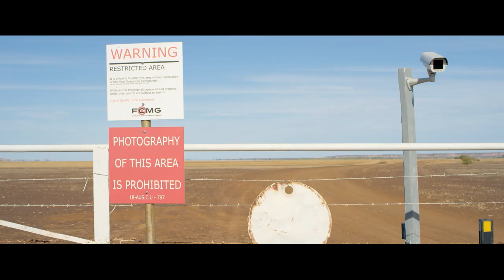GOLDSTONE TRAILER UFFICIALE ITA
Trailer ufficiale in italiano di Goldstone. Un thriller western che racconta una storia di schiavitù, potere e corruzione nell'entroterra di un'Australia contemporanea, passando attraverso le radici di un popolo e il suo antico legame con la terra.